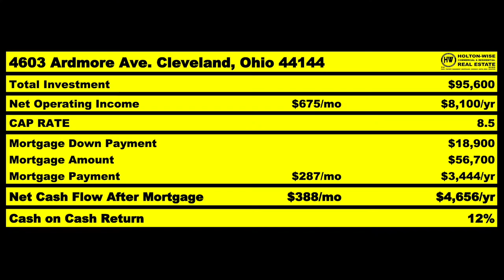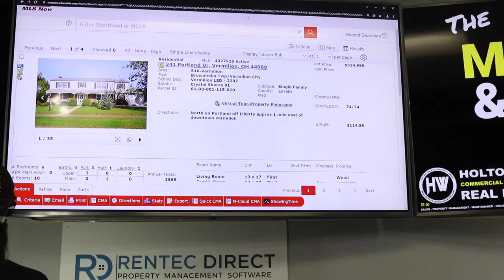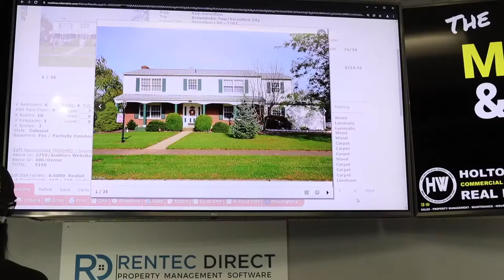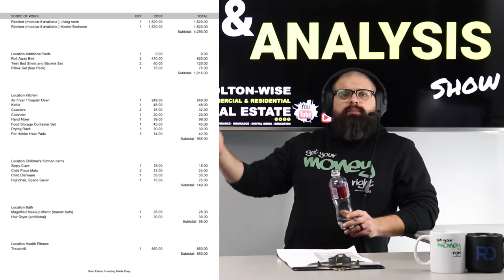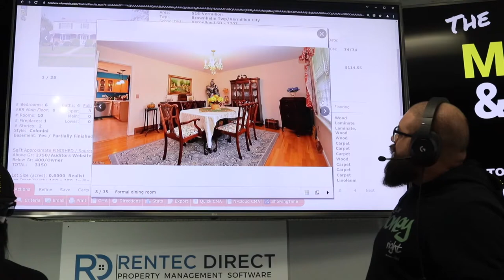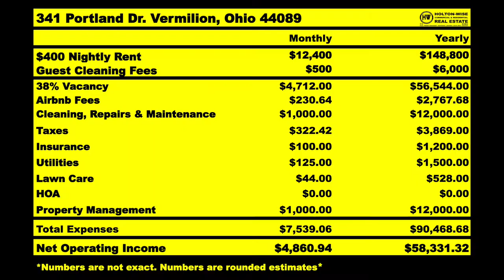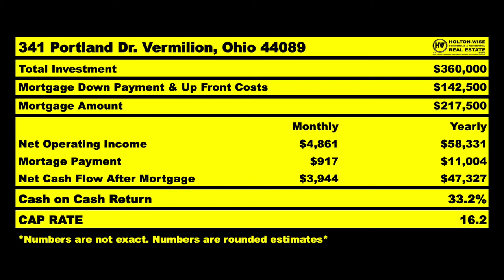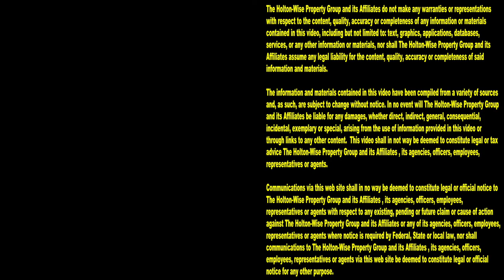How to Turn $75k into $5 Million in 10 yrs with Airbnb | MLS Search & Analysis 1,390 - 341 Portland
It takes money to make money, right? Yes, that's true. It does take money to make money, but when we are talking about real estate investing, how much money it takes to make money is going to be determined by your real estate investment strategy and location. There are some real estate strategies that you can utilize in affordable real estate markets that will allow you to make millions of dollars in real estate without having to invest a lot of your own money. In the 1,390th episode of The MLS Search & Analysis Show, millionaire Airbnb host James Wise is working with a Californian named Rebecca. Rebecca is living in South Gate California. Starting an Airbnb business in the California real ,estate market isn't something that Rebecca can afford. California housing is far to expensive for her to get her Airbnb hosting business off the ground, so Rebecca is partnering with HoltonWise to start an out of state Airbnb business in a more affordable real estate market. With James Wise's plan he hopes to help Rebecca build a $5 million dollar Airbnb business over the next 10 years. If you are interested in making $5 million dollars over the next 10 years through real estate investing reach out to HoltonWise today. HoltonWise is Airbnb hosting made easy.

📺 HELPFUL RESOURCES
Holton-Wise FAQ